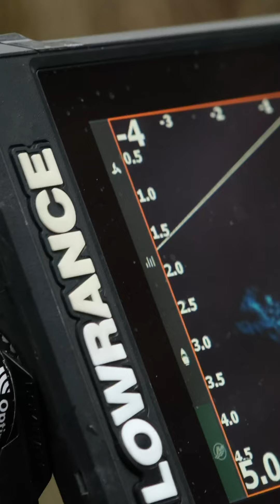Dominate the great outdoors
New Camo Triple-Layer Smock - Your ultimate defence against the elements 🌧️🎣

Featuring triple layer performance and a TPU laminated waterproof exterior, it's the perfect companion for harsh fishing conditions. Plus, it pairs perfectly with our Triple-Layer Salopettes for unbeatable weather protection.

Featuring an innovative independent collar and hood, spacious waterproof front pocket and zips, plus a water-resistant collar baffle, this is the go-to jacket for adventurous boat anglers.